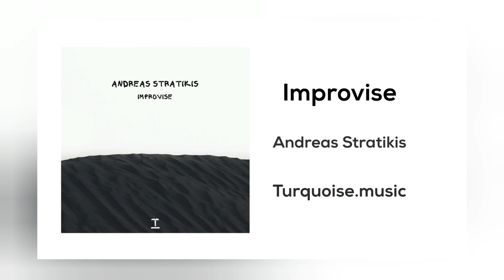Andreas Stratikis - Improvise (Original Mix)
My single "Improvise" is OUT NOW!!